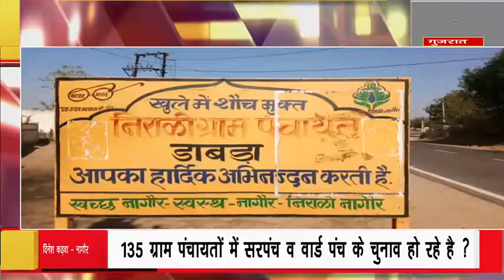नागौर 135 ग्राम पंचायतों में सरपंच व वार्ड पंच के चुनाव हो रहे है ?